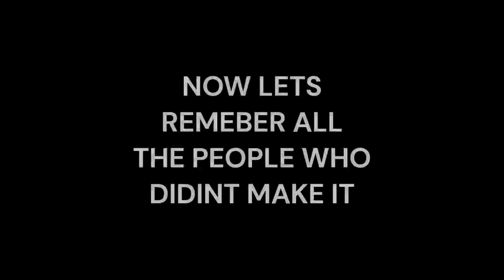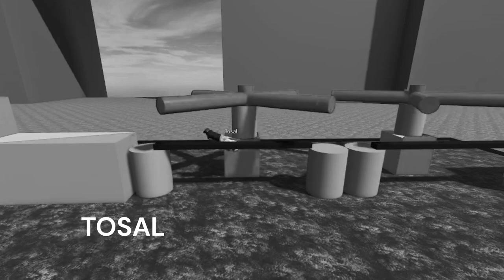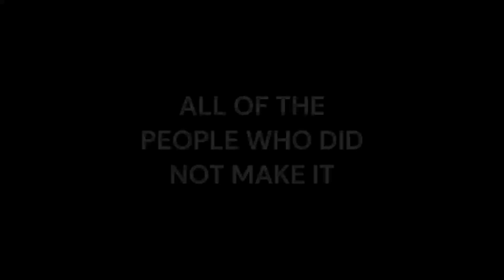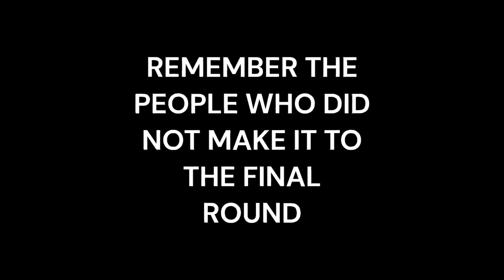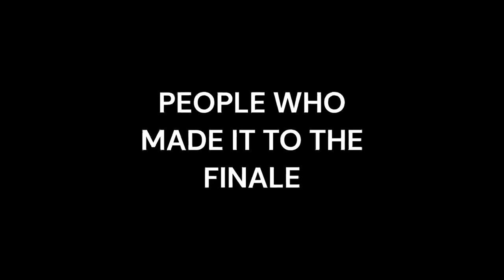💎✨💖ROBLOX WIPEOUT💖✨💎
A special Roblox Wipeout competition where 24 competitors fight for the title of Roblox Wipeout champion. They will be eliminated in rounds until the finale where the winner will be crowned.

Credits:
Stadium Light
By @rbx_lua
Small Stairs
By @Oskar_248
ice sliding
By @ScriptKedisi
When you finish go here platform
By @0toz3ro
swimmable water
By @Thunderdooms
Swimmable Water [Read Desc]
By @0Techy
Finish Platform
By @0toz3ro
Max's Wipeout Kit 1.0
By @0toz3ro
wipeout sign anfajg
By @mellowando
Wipeout: Balls With Motivator
By @AidanIsAwesome142
Wipeout
By @jarjarbling2
my wipeout pack
By @TipoNormal2

TIMESTAMPS:
Intro 0:00
Round 1 Qualifier 0:34
Round 2 13:27
Round 3 19:37
Round 4 (Finale)  25:30
Post game 29:35